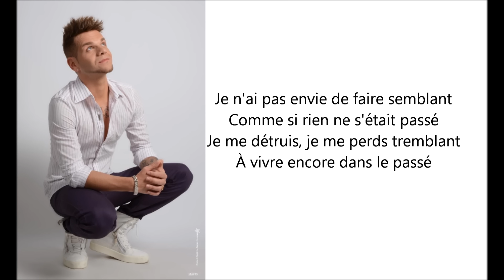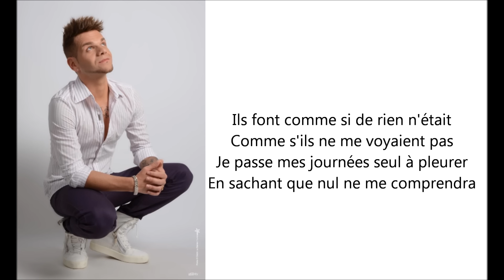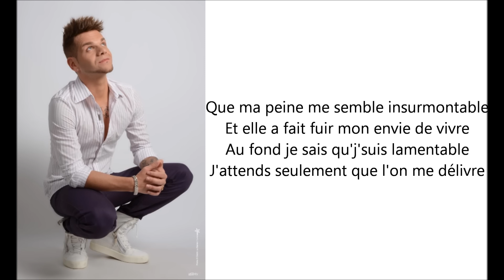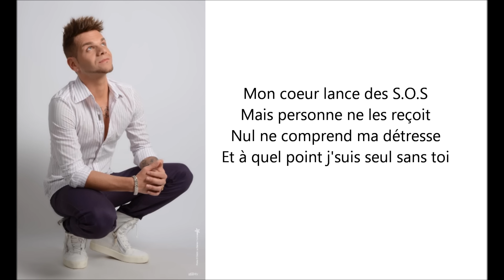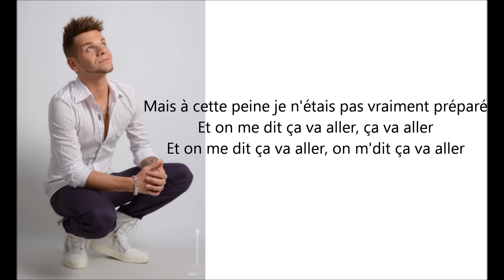Keen'V Ça Va Aller Paroles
Keen'V Ça Va Aller Paroles - Extrait de son album sorti le 28 juillet 2014
À plus!!!
Et n'oubliez pas d'acheter son album...